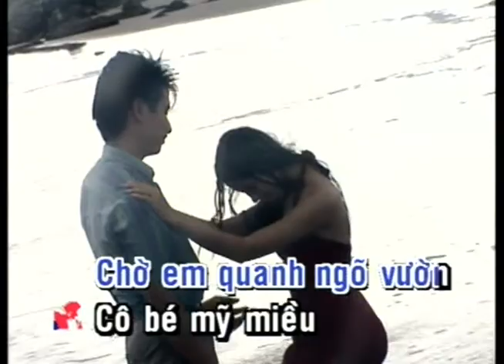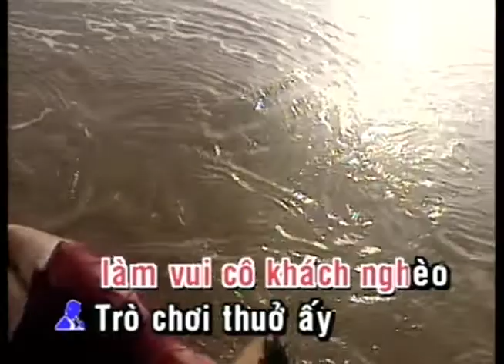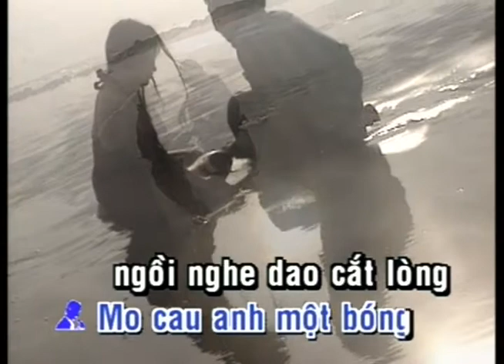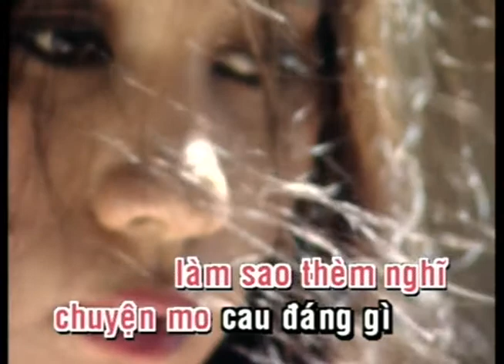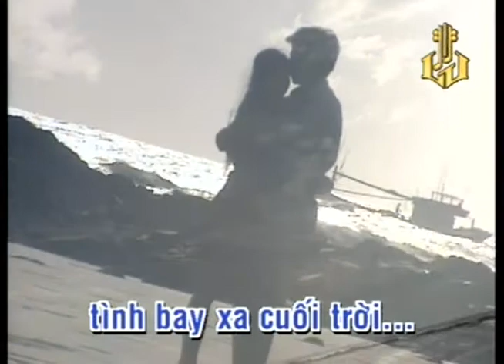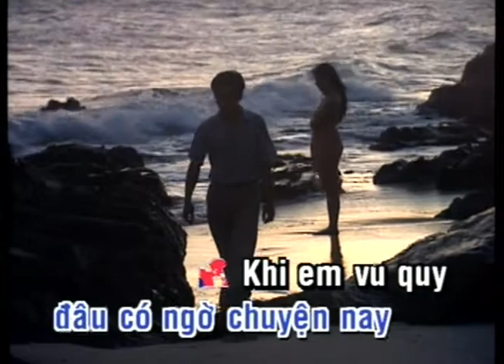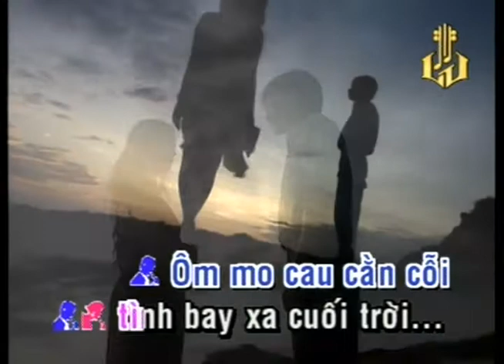Xe Mo Ngày Cũ (Vinh Sử) | Hương Lan - Hoài Nam | Official Làng Văn (Lyrics)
Video này trong album: Làng Văn DVD 042 - Tình Tuổi Ô Mai
Tên Bài Hát: Xe Mo Ngày Cũ
Ca Sĩ: Hương Lan - Hoài Nam
Tác Giả: Vinh Sử

Lời bài hát:

Trò chơi thuở bé, anh ưa kéo mo cau
Chở em quanh ngõ vườn
Cô bé mỹ miều, cười run run bờ vai
Tay ôm chắc vành mo.

Chiếc tàu mo nhỏ bé
Anh giả người phu xe, hỏi đi đâu bé à
Em trả lời Nhà em ở cuối thôn
Mo cau anh lại kéo làm vui cô khách nghèo

Trò chơi ngày ấy theo năm tháng buông xuôi
Giờ em quên mất rồi
Mưa đổ liên hồi kỷ niệm xưa mồ côi
Anh lưu luyến đầy vơi

Chiếc tàu mo mòn mỏi
Nay chẳng còn ra chơi
Giờ đây em lấy chồng
May áo hồng bỏ cuộc chơi ngóng trong

Mo cau anh một bóng ngồi gnhe sao cắt lòng

Em ơi! Em ơi! Chuyện xưa chuyện xưa, theo gió chiều mênh mông
Khi em sang sông làm sao mà biết trời tan vì đêm mưa
Em ơi! Em ơi! Chuyện xưa chuyện cũ, đâu có ngờ chia ly
Khi em vu quy làm sao em chợt nghĩ chuyện mo cau đáng gì

Hỏi ai còn nhớ tên phu kéo mo cau
Chở rong cô khách nghèo
Ngày đã hết rồi tuổi thơ tìm đâu
Nghe tan tác bể dâu

Kỷ niệm xưa hờn dỗi
Anh lối mòn chở mo
Thì em xây tiếng cười vui với người
Bỏ mặc phu lẻ loi
Ôm mo cau cằn cỗi
Tình bay xa cuối trời